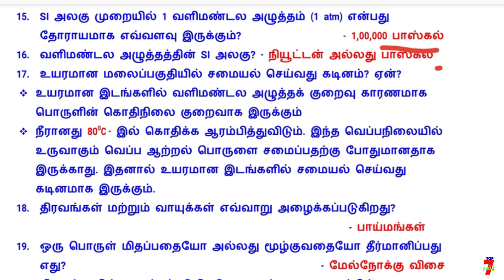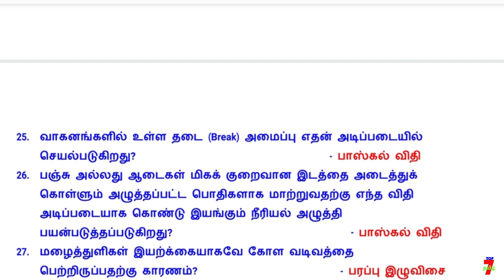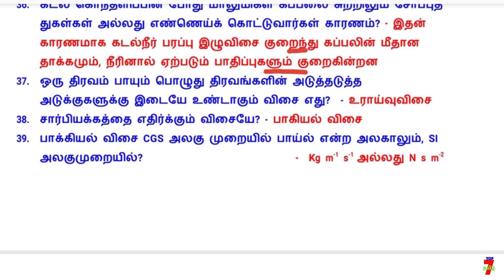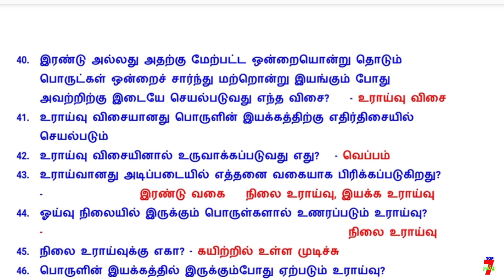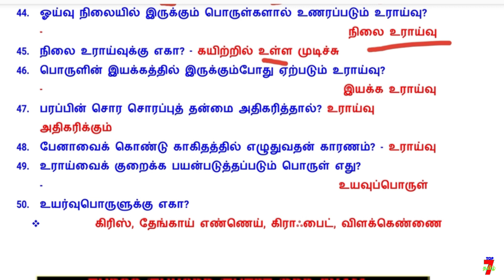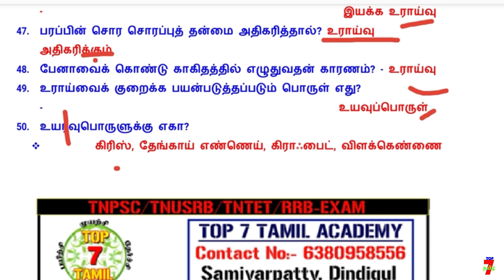8TH SCIENCE Lesson-2 | விசையும் அழுத்தமும் | LINE BY LINE QUESTION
8TH SCIENCE Lesson-2 | விசையும் அழுத்தமும் | LINE BY LINE QUESTION

வாழ்க்கையில் வெற்றி பெற "தகுதி" அவசியம்..
                                    அவை...
த - ( தன்னம்பிக்கை )
கு - ( குறிக்கோள் )
தி - ( திட்டமிடல் )